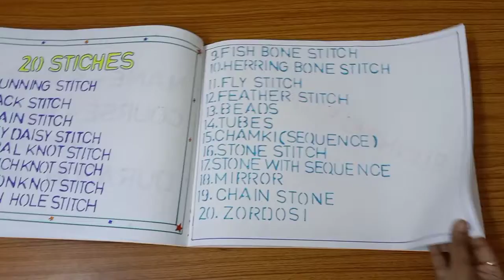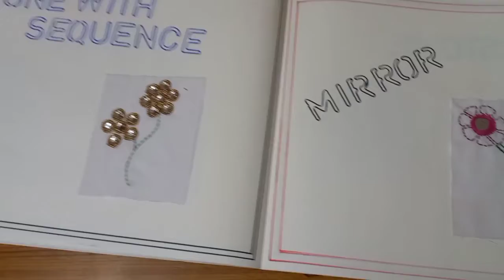HAND EMBROIDERY (PROJECT)